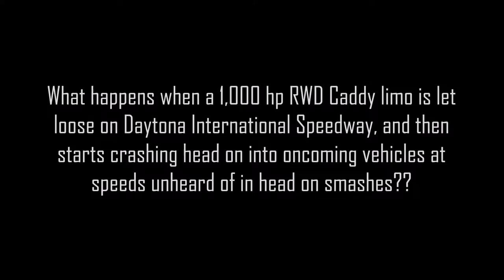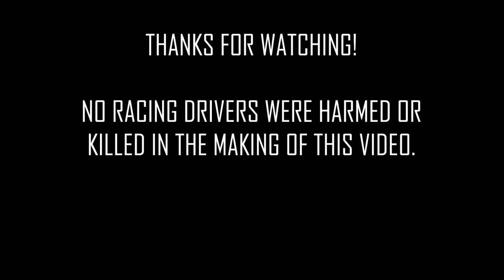1,000 hp Caddy Limo vs Oncoming Traffic at Daytona!!!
What do you get when you take a Caddy limo, dump a NASCAR engine into it, convert it to RWD, take the restrictors off the engine for nearly 1,000 hp (994 hp to be exact) take it to Daytona International Speedway and drive it the wrong way into oncoming vehicles?

Well, a lot of carnage and chaos is what you get! This is how you push the FMVSS rules to the limit!

WARNING: Under no circumstances should you attempt to recreate what you see in this video in real life. Just because it works in a video game doesn't mean it can be done for real! Not only are you putting MANY lives at risk, but you and the drivers of the cars you crash into will be killed. So unless you are really, really stupid, do not try this in real life! No, really! DON'T.

NO RACING DRIVERS WERE HARMED OR KILLED IN THE MAKING OF THIS VIDEO.